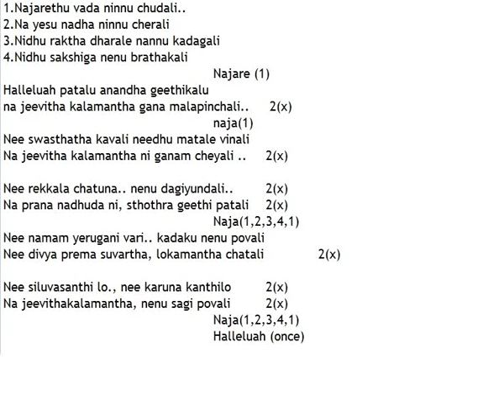Najarethuvada Ninnu chudali.. Telugu Christian Song Lyrics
1.Najarethu vada ninnu chudali..
2.Na yesu nadha ninnu cherali
3.Nidhu raktha dharale nannu kadagali
4.Nidhu sakshiga nenu brathakali
    Najare (1)
Halleluah patalu anandha geethikalu
na jeevitha kalamantha gana malapinchali..  2(x)
    naja(1)
Nee swasthatha kavali needhu matale vinali
Na jeevitha kalamantha ni ganam cheyali ..  2(x)

Nee rekkala chatuna.. nenu dagiyundali.. 2(x)
Na prana nadhuda ni, sthothra geethi patali 2(x)
    Naja(1,2,3,4,1)
Nee namam yerugani vari.. kadaku nenu povali
Nee divya prema suvartha, lokamantha chatali  2(x)

Nee siluvasanthi lo., nee karuna kanthilo 2(x)
Na jeevithakalamantha, nenu sagi povali 2(x)
    Naja(1,2,3,4,1)
    Halleluah (once)